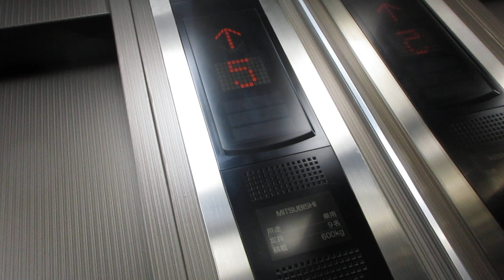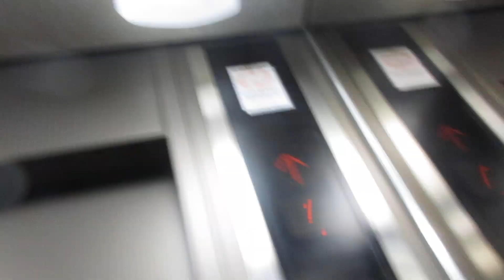広島ダイヤモンドホテルのエレベーター（2号機）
空港通り沿いの近くにあったホテルです。地下1階・地上8階建てで、地下は従業員用フロアでした。客室は3階～7階にありました。残念ながら広島ダイヤモンドホテルは建物の老朽化と利用者の減少を理由に2024年6月30日をもって営業を終了しました。現時点で跡地利用は未定です。
エレベーターは三菱製でこの2基のみ設置され、左側が1号機、右側が2号機です。エレモーションに更新済みですが、更新前は中期エレペットだったと思います。1階のみ乗場インジケーターが更新前のままでした。9人乗りと狭く、車椅子操作盤はありませんが、壁が鏡張りでした。
2基あり、1号機～2号機が該当していますが、この動画では右側2号機を撮影しました。

メーカー：三菱
機種：エレモーション
駆動方式：ロープ式
設置台数：2基(群管理)
アナウンス：なし
到着チャイム：なし
車椅子操作盤：なし
停止階：1,2,3,4,5,6,7,8
停止可能階：1,2,3,4,5,6,7,8
用途：乗用
定員：9名
積載：600kg
ドア：2枚両開きドア
設置年度：1974年10月
リニューアル年度：2000年代中期